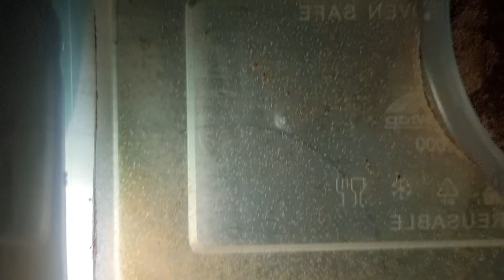TRY THIS! How To Hatch BRINESHRIMP EGGS 🤫(No Airpump)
Today I will be teaching you how to hatch Brine Shrimp Eggs without using airpump with automatic Egg shell separator.

Please follow procedures accordingly.
for questions and concern, please comment down.